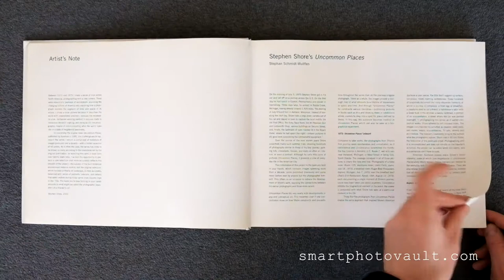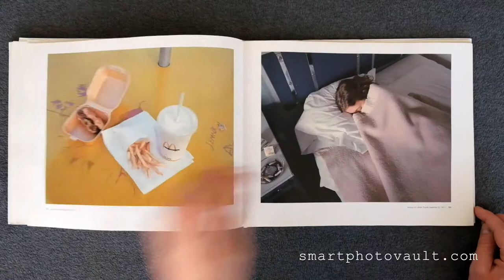STEPHEN SHORE UNCOMMON PLACES - PHOTOGRAPHY BOOK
Shore was among the first artists to take color beyond the domain of advertising and fashion photography, and his large-format color work on the American vernacular landscape inaugurated a vital photographic tradition. Uncommon Places: The Complete Works, published by Aperture in 2005, presented a definitive collection of the landmark series, and in the span of a decade has become a contemporary classic.

Now, for this lushly produced reissue, the artist has added nearly 20 rediscovered images and a statement explaining what it means to expand a classic series. Like Robert Frank and Walker Evans before him, Shore discovered a hitherto unarticulated vision of America via highway and camera.

Approaching his subjects with cool objectivity, Shore retains precise systems of gestures in composition and light through which a hotel bedroom or a building on a side street assumes both an archetypal aura and an ambiguously personal importance.